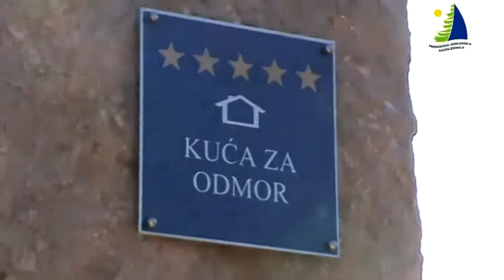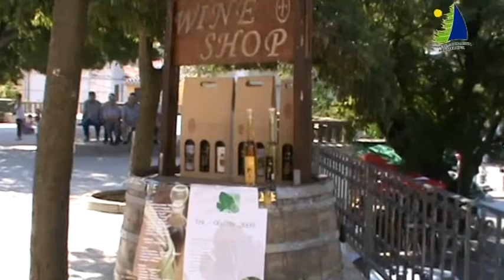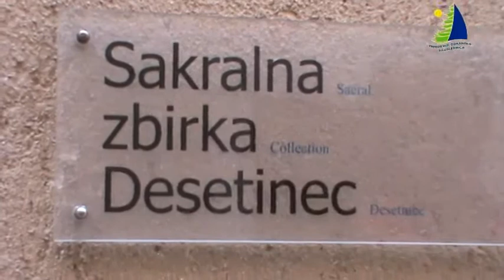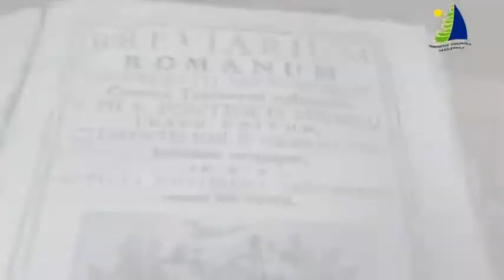Primorsko-goranska razglednica Vrbnik